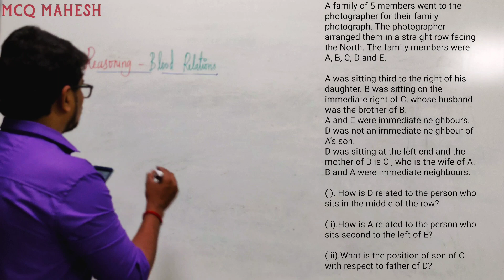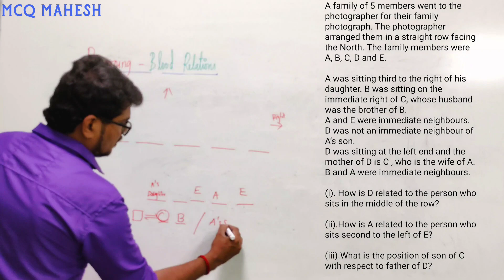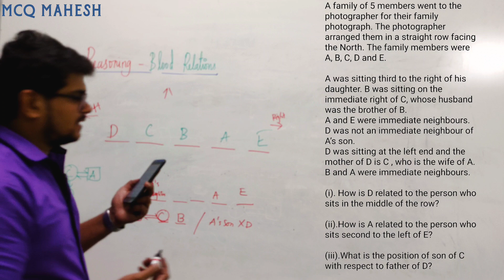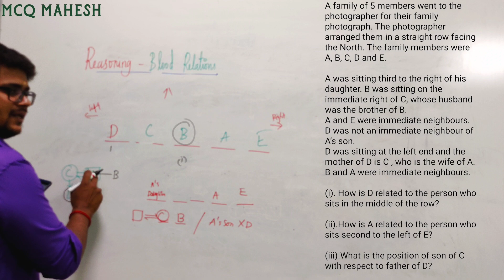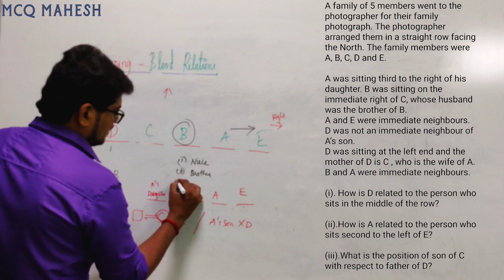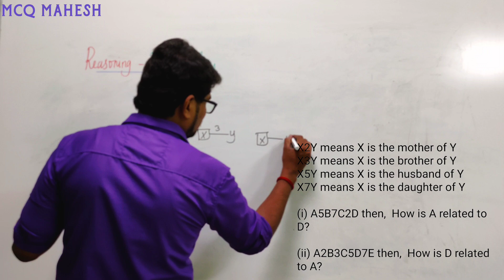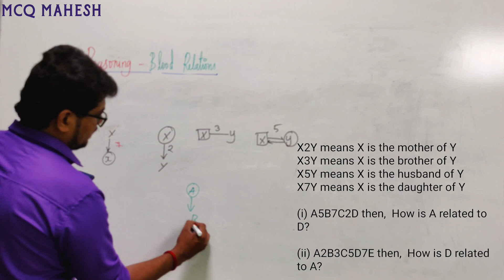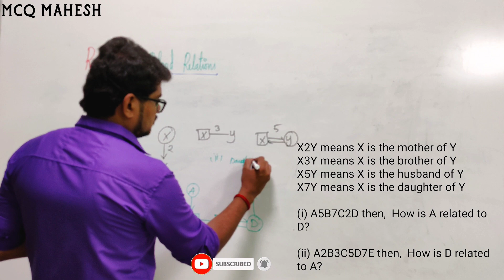Blood Relations Examples P-3 in Tamil | Mahesh Cracks Quants | Reasoning | Aptitude for all Exams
Blood Relations Examples in Tamil
Blood Relation Tricks

A family of 5 members went to the photographer for their family photograph. The photographer arranged them in a straight row facing the North. The family members were A,B,C,D and E.
A was sitting third to the right of  his daughter. B was sitting on the immediate right of  C, whose husband was the brother of  B.
A and E were immediate neighbours. D was not an immediate neighbour of A’s son.
D was sitting at the left end and the mother of  D is C, who is the wife of A. B and A were immediate neighbours.
(i). How is D related to the person who sits in the middle of the row?
(ii). How is A related to the person who sits second to the left of  E?
(iii). What is the position of son of  C with respect to father of  D?

X2Y means X is the mother of Y
X3Y means X is the brother of Y
X5Y means X is the husband of Y
X7Y means X is the daughter of Y
     (i) A5B7C2D then, How is A related to D?
    (ii) A2B3C5D7E  then, How is D related to A?

Placements
Banking [SBI,RBI,IBPS,RRB]
Railways
UPSC
TNPSC
GATE
CAT
MAT
GRE
GMAT